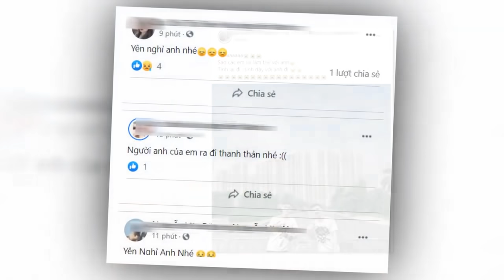Nam Ok ra đi đột ngột khi còn quá trẻ "TÀI SẢN '' thống Kê là bao nhiêu?